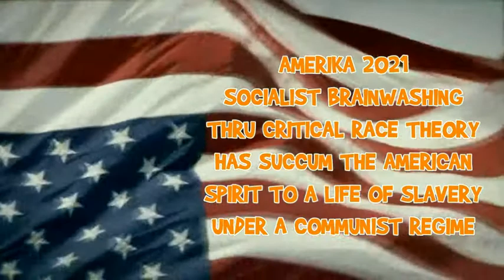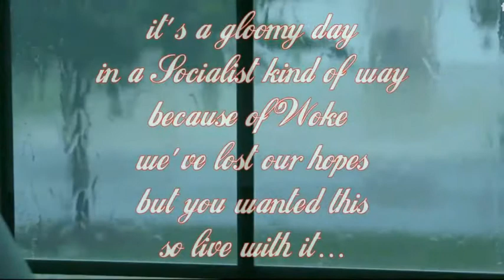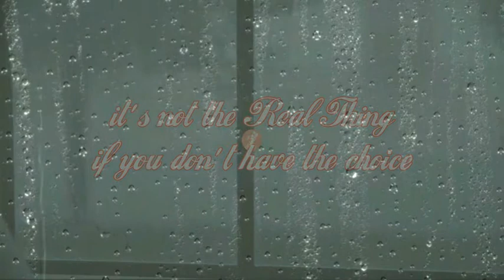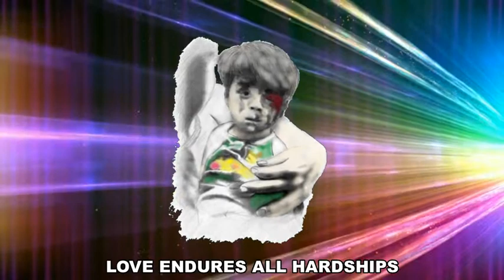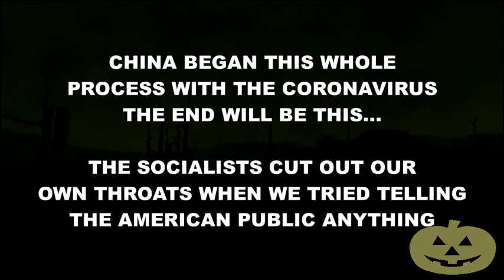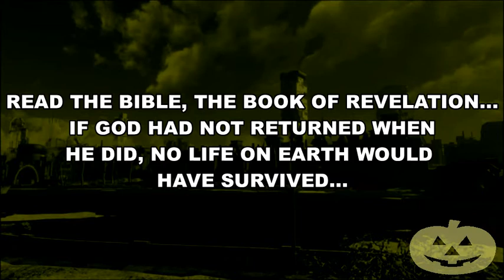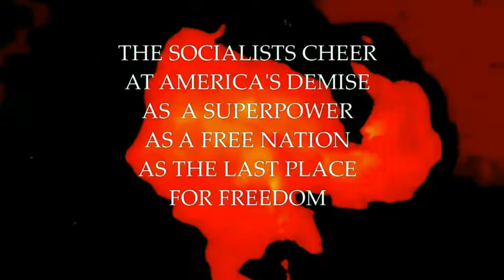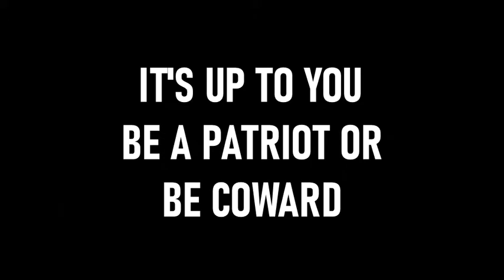Socialism Has A Way Of Squashing Free Wills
how similarities in our current culture compares to just 38 years ago